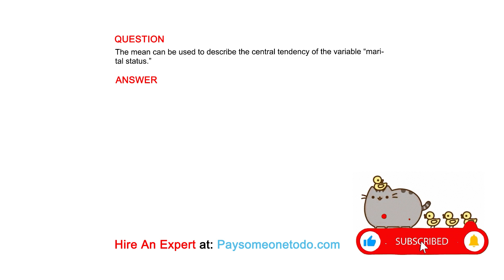The mean can be used to describe the central tendency of the variable “marital status.”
QUESTION